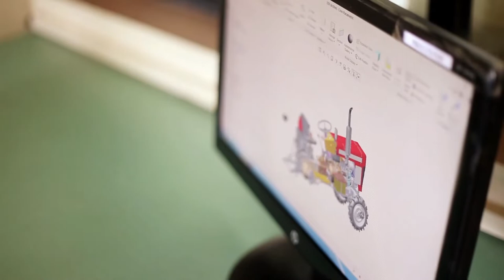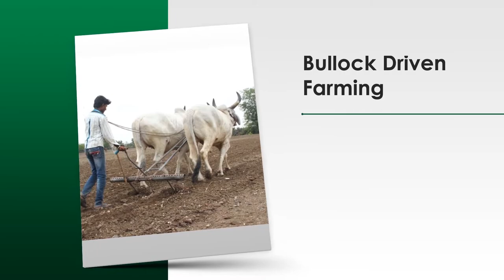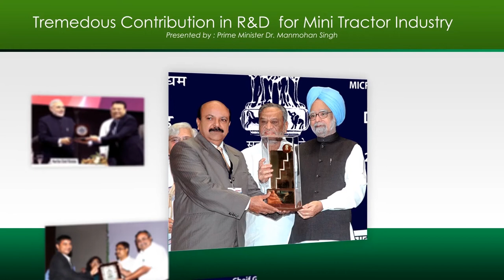CTPL Corporate Movie English Captain Tractors